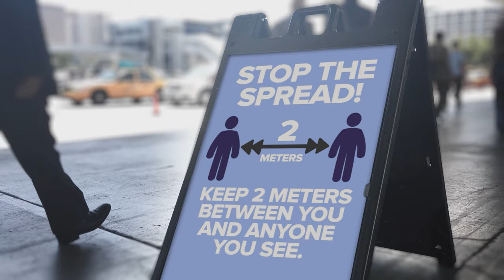What is a Bitcoin Maximalist? Is Crypto Maximalism or Minimalism best? | Cryptonites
Dear Crypto Community and Blockchain buddies across the globe! Welcome back to another one of our Best of Videos. In this video, we had the chance to interview some of the biggest names in the crypto space and ask their views on bitcoin maximalism and whether being a bitcoin maximalist is good or bad for this space.

Hear from Andreas Antonopoulos, Roger Ver, Brock Pierce, Ivan on Tech, Max Kantelia, Tone Vays Altcoin Sara, Bobby lee and more on whether they are or not bitcoin maximalist and whether they support maximalism.

Highlights:

00:05 SwissBorg Intro
01:07 Cryptonites intro
01:34 Ivan's view on Maximalism
02:04 The problem with the word: scammer
04:44 Ran Neuner's views on maxi's
05:05 Doing cool s*** on the blockchain
05:30 Is Maximalism close to the far-right ideology?
05:42 Roger Ver comparing Bitcoin Maxi to Antifa
06:30 Crypto Sara's views on Bitcoin Maxi's
06:07 Crypto Twitter seen as a cult
08:05 Problems for adoption by Andreas Antonopoulos
09:24 Bitcoin and Shitcoins: Tone Vays
12:06 Paolo Ardoino
13:55 Bobby Lee explaining digital money
14:53 Max Kantelia
16:36 Brock Pierce and Conscious Capitalism ---